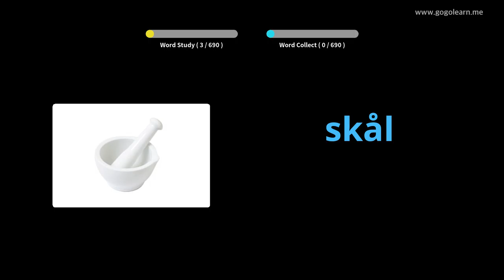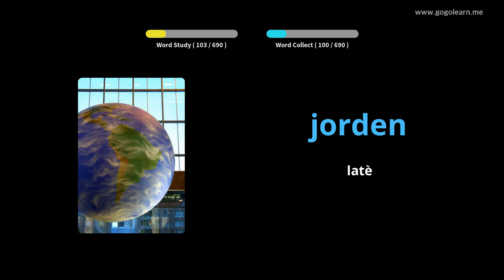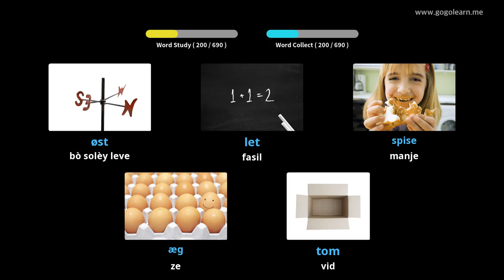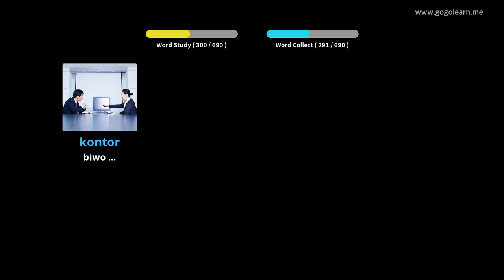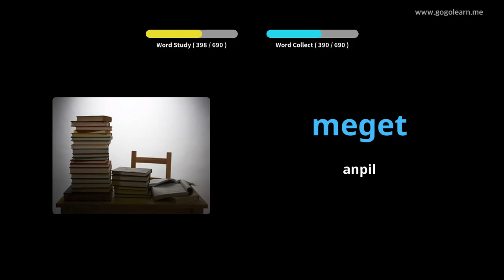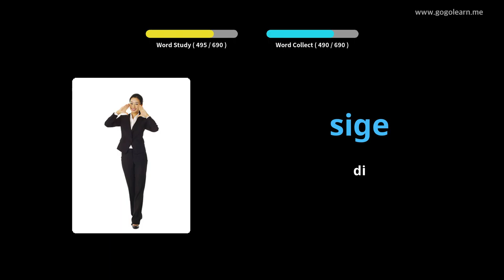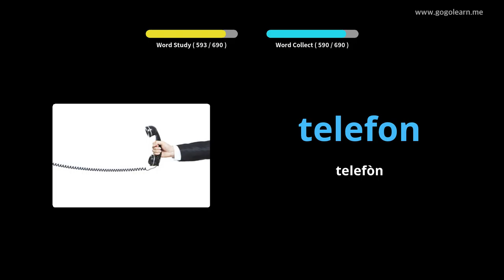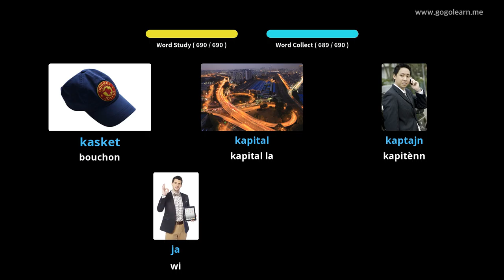Timoun Vokabilè Danwa |Golearn